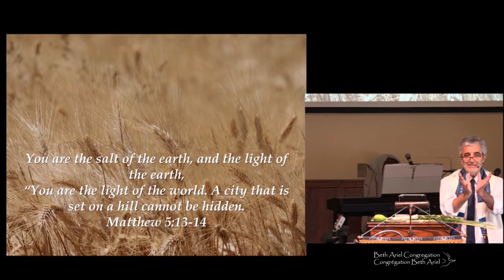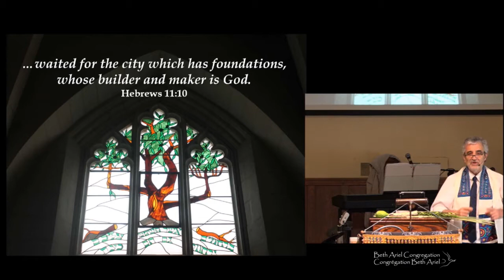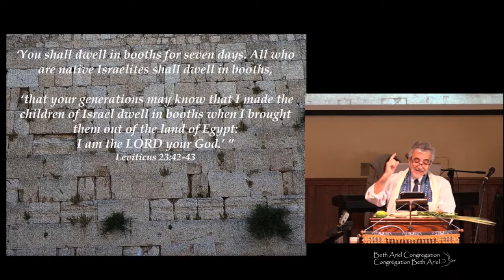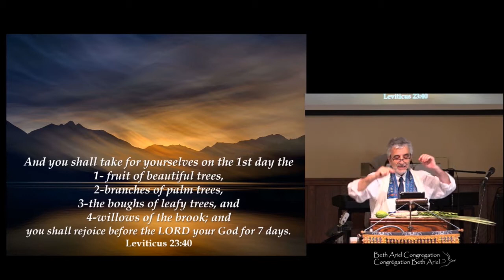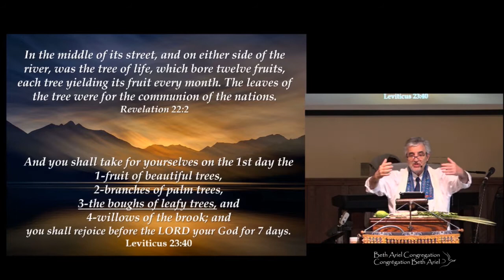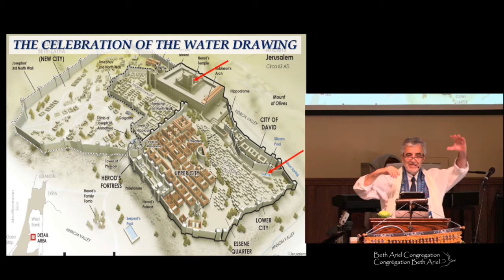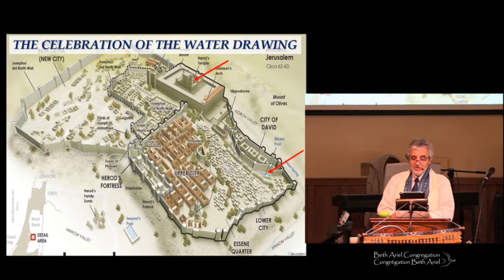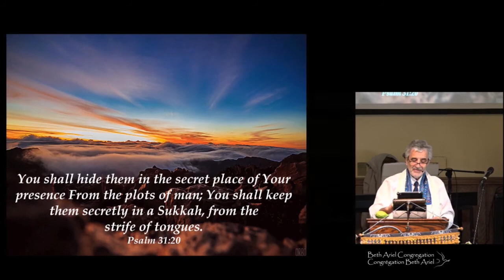The Feast of Tabernacles: "Succoth" - October 3, 2020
The Feast of Tabernacles: "Succoth" with messianic leader, Jacques Isaac Gabizon.